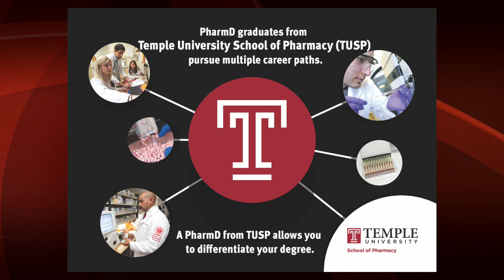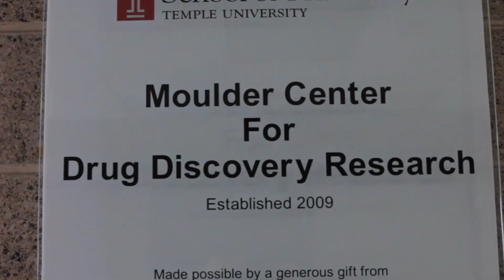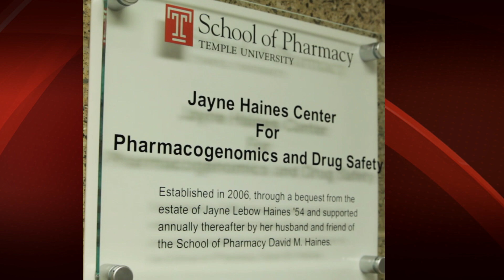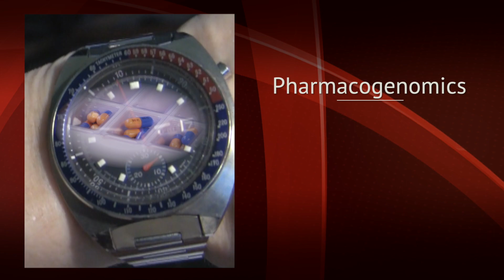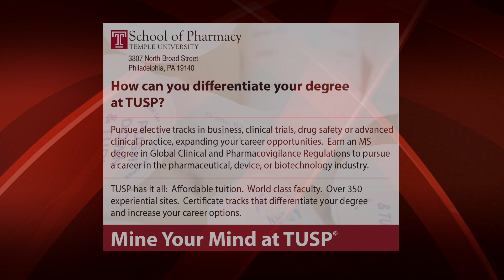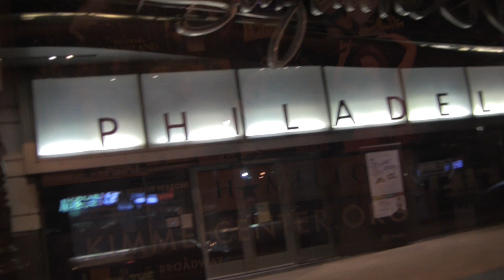International Accomplishments and Educational Excellence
Written and Directed by Wynne Alexander  -
Another Compelling Film by Award-Winning Producers Slife Productions and OceanEast Studios.